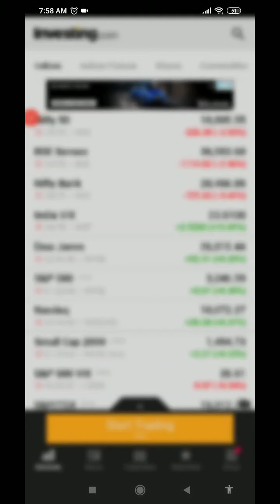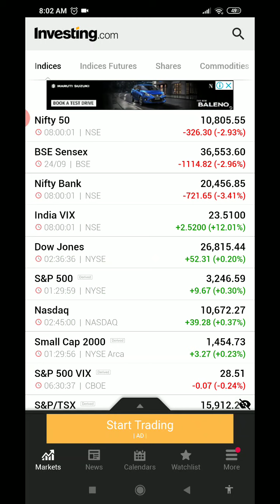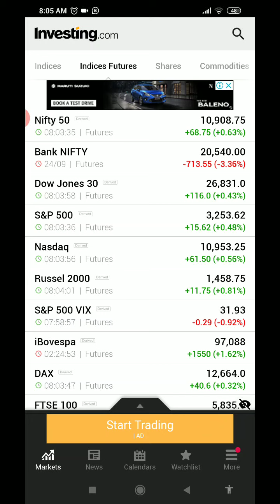ರಿಬೌಂಡ್ ಅಥವಾ ರಿವರ್ಸಲ್ | ನಾನು ನಿರ್ಗಮನದ ಕೊರತೆಯನ್ನು ಹಿಡಿದಿರಬೇಕೇ | ಭಾರತೀಯ ಷೇರು ಮಾರುಕಟ್ಟೆ - 25 Sep 2020